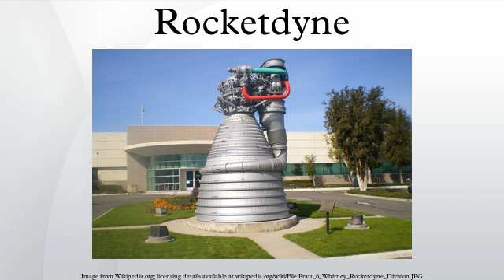Rocketdyne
Rocketdyne was an American rocket engine design and production company headquartered in Canoga Park, located in the western San Fernando Valley of suburban Los Angeles, in southern California.
The Rocketdyne Division was founded by North American Aviation in 1955, and was later part of Rockwell International and Boeing. In 2005, the Rocketdyne Division was sold to United Technologies Corporation, becoming Pratt & Whitney Rocketdyne as part of Pratt & Whitney. In 2013, Pratt & Whitney Rocketdyne was sold to GenCorp, which merged it with Aerojet to form Aerojet Rocketdyne.